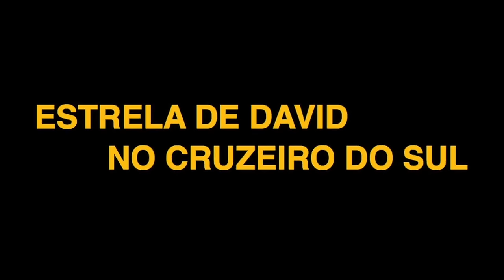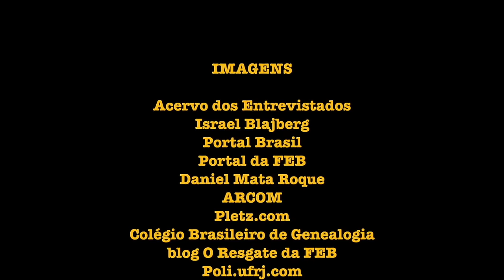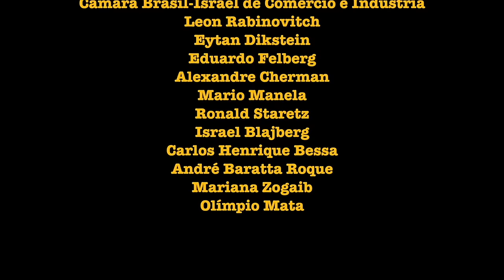Estrela de David no Cruzeiro do Sul